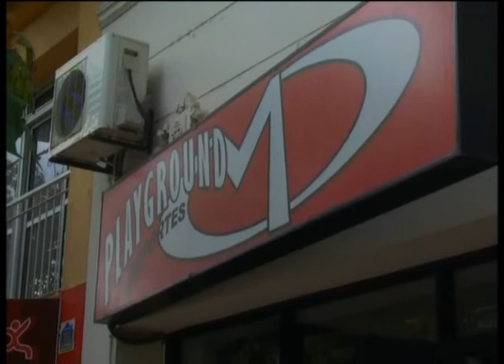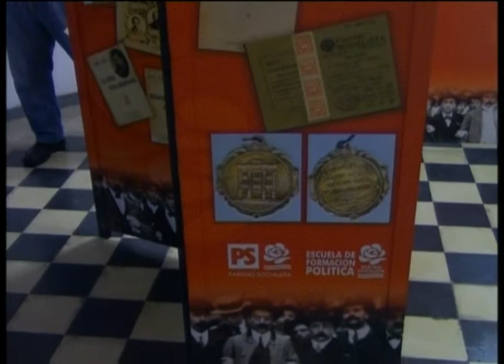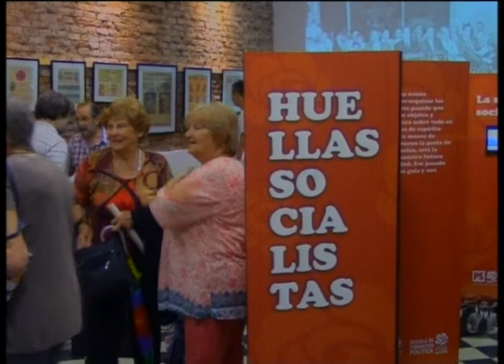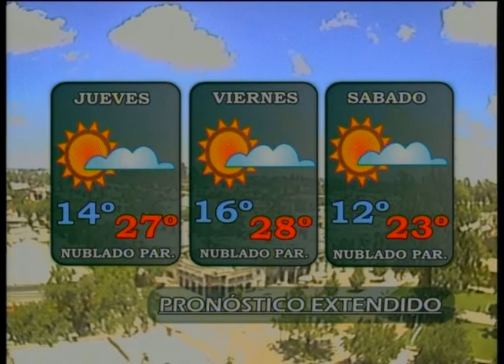10 Noticias 20182811